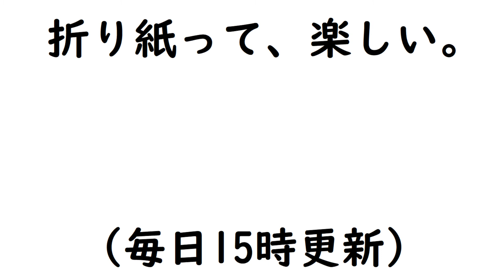【折り紙】かんたんにできる蜂鳥(ハチドリ)【ORIGAMI】EASY MAKE HUMMINGBIRD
かんたんな蜂鳥(ハチドリ)をおりがみで作る動画です。

15㎝ X 15cm(折り紙1枚です)

全長が13㎝ほど

☆所要時間
6分～8分ほど

☆創作者：John Smith